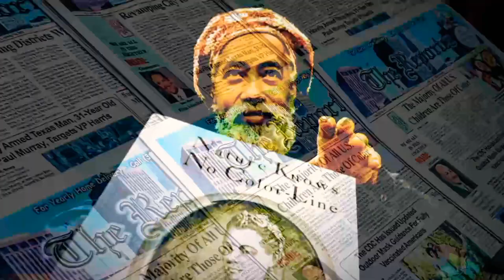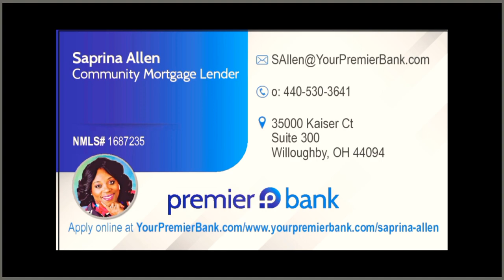Kids Are Taking Prom Pictures With Guns & Ammo